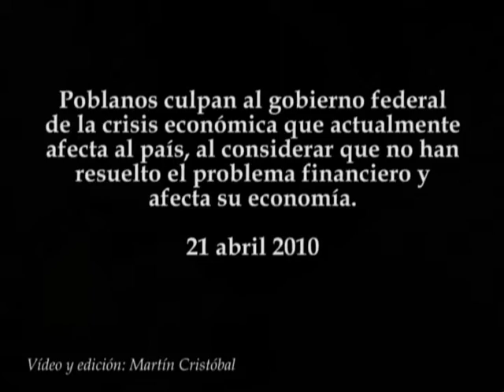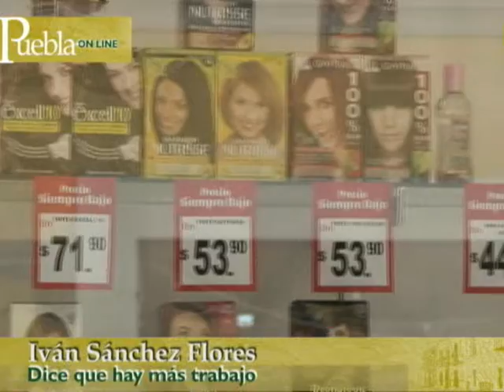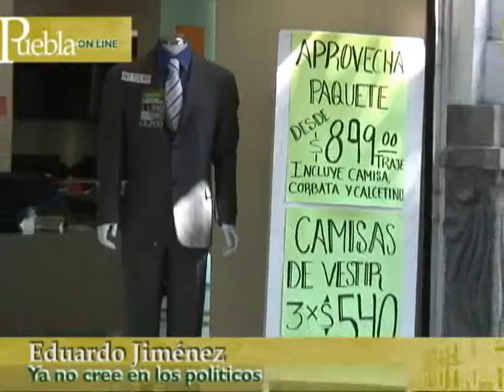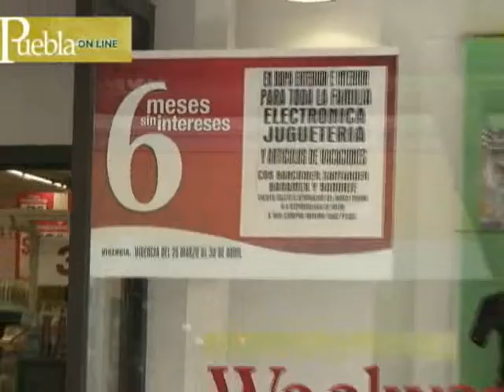Poblanos culpan al gobierno federal de la crisis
Poblanos culpan al gobierno federal de la crisis económica que actualmente afecta al país, al considerar que no han resuelto el problema financiero y afecta su economía.
24 abril 2010